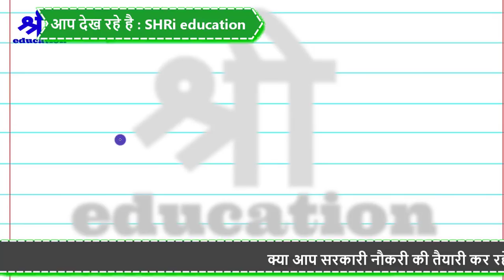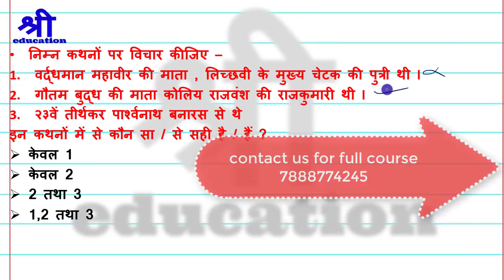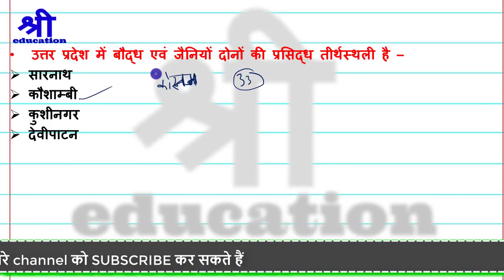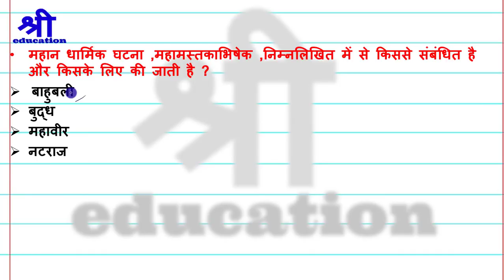Jain dharma important GK questions for ssc , upsc , uppsc exam | Ancient history of India in Hindi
this is most important video for ancient history of India. it is very beneficial for upsc , uppsc , ssc cgl and all government competitive exam. it is video series of most important questions for history. GK portion is main part for any government exam.